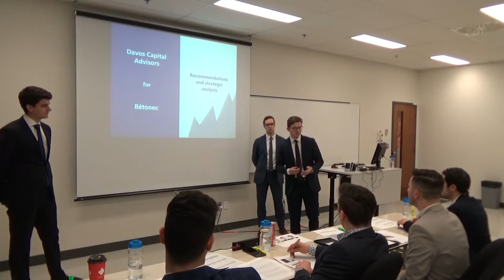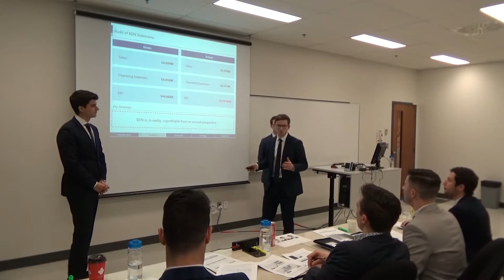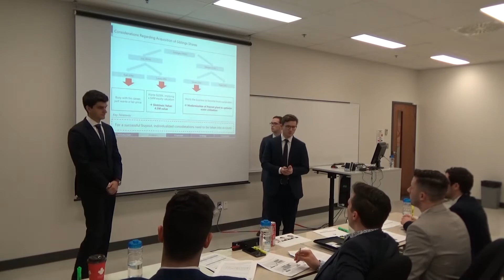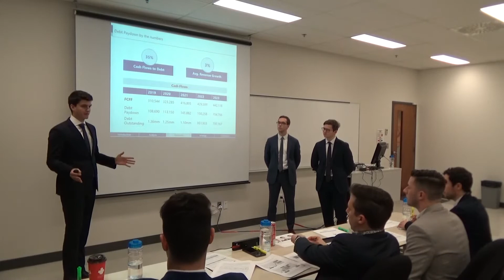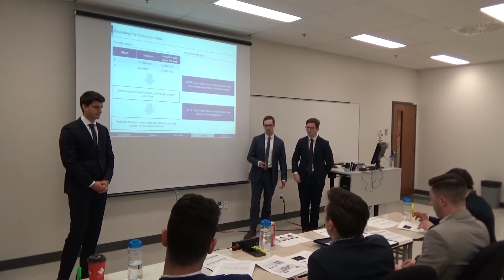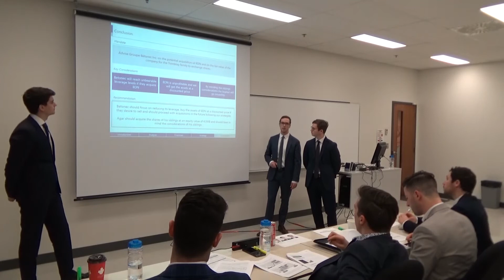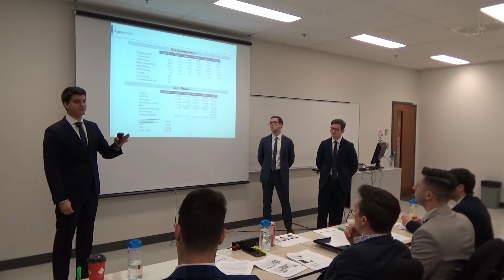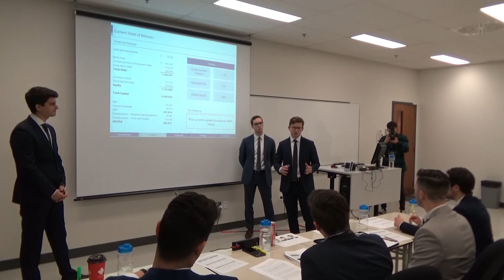OF 2020 - Finance corporative - Équipe D